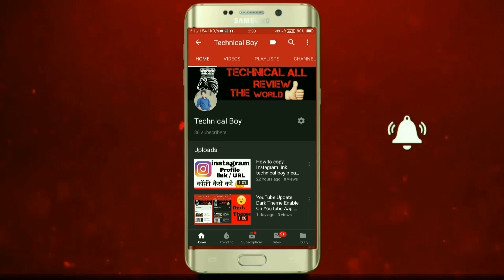What is Airplane Mode in Mobile. Why You Should Switch Off Mobile Phone Technical Boy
Best Screen Recorder👉I just found DU Recorder – screen recorder for Android that helps me easily record my screen. Try it

Follow. My lnstagram. 👇👇👇👇
I'm on Instagram as @sachinpawar6615. Install the app to follow my photos and videos.